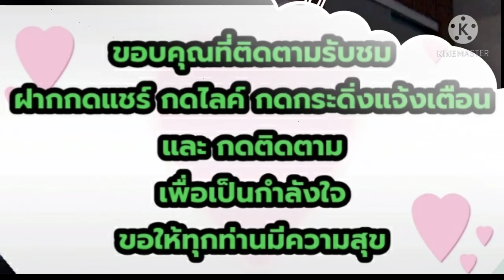@ขำฮาเมื่อมาดามตกเครื่อง | ตกเครื่องได้ไง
@เรื่องขำ ๆ ฮา ๆ เมื่อป้าตกเครื่อง